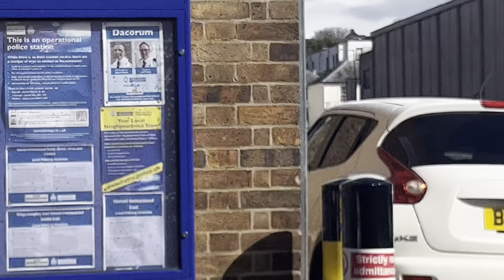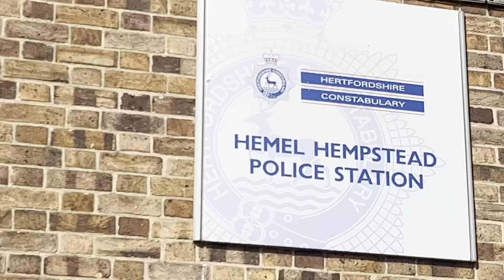😁Dismissed go away yourself part.2